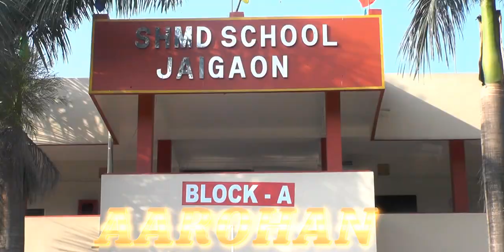ANNUAL CONCERT "AAROHAN" 2023-24 : Medley Folk Dance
Choreography by Sampa Dey Sarkar